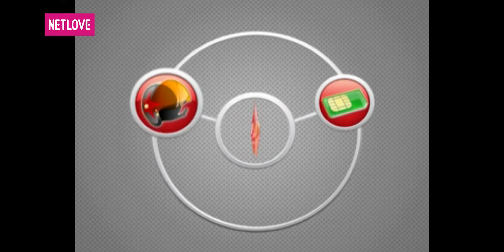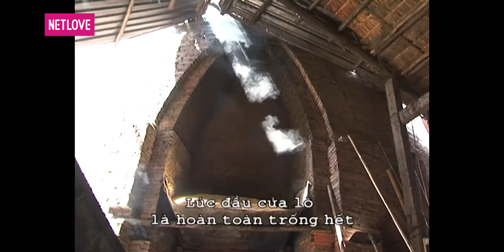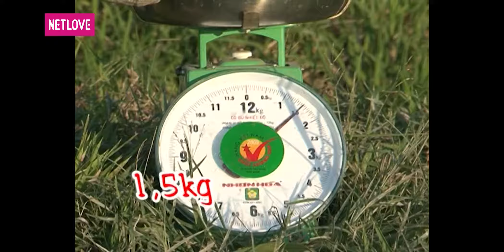Lữ Khách 24 Giờ - Tập 107: Minh Tuấn - Chương Đan